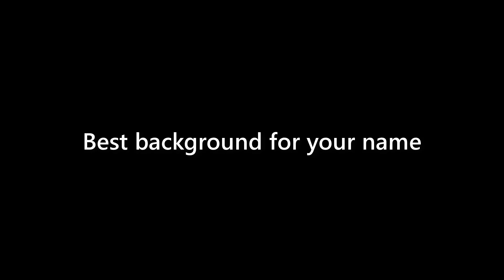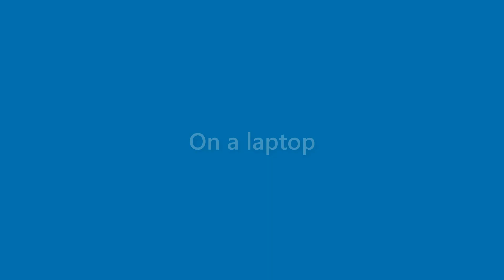Neal Rush - appearance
Name Look - Neal Rush - appearance. In this video we present "Neal Rush" name look and feel in various scenarios.
This video will cover:
How does "Neal Rush" look as a personal letterhead?
How does "Neal Rush" look on a business card?
How does "Neal Rush" look on a computer/laptop screen?
How does "Neal Rush" look with different background colors?
How does "Neal Rush" look with various fonts?